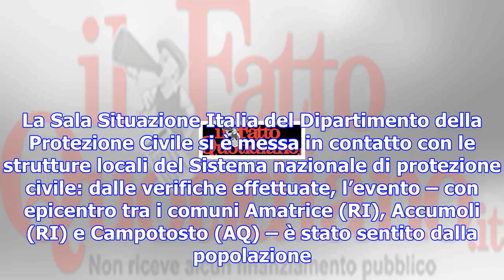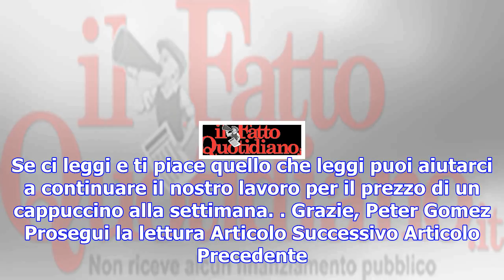Terremoto, scossa di magnitudo 4 con epicentro ad amatrice nella notte: nessun danno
Secondo i rilevamenti dell’Istituto nazionale di geofisica e vulcanologia la scossa si è originata a...